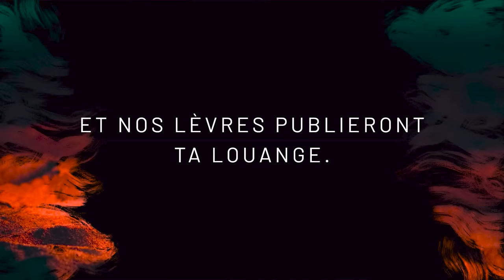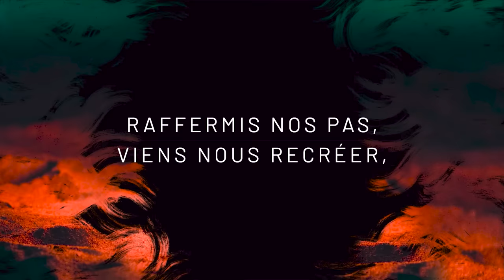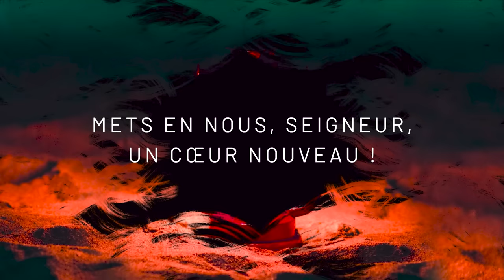Rends-nous la joie d'être sauvés | Emmanuel Music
Découvrez "Rends-nous la joie d'être sauvés" de l'album Sors de la nuit (2022) par Emmanuel Music

RENDS NOUS LA JOIE D'ÊTRE SAUVÉS

1. Voici le temps de Dieu,
Ce moment consacré,
Allons à sa rencontre,
Entrons en sa présence.
Quarante jours durant,
D’un pas vif et joyeux,
Marchons sur ses chemins,
Dans l’unité.

R. Rends-nous la joie
D’être sauvés
Et nos lèvres publieront
Ta louange.
Raffermis nos pas,
Viens nous recréer,
Mets en nous, Seigneur,
Un cœur nouveau !

1er dimanche
2. Guidés par son Esprit,
Nous irons au désert,
Pour écouter sa voix
Au creux de nos silences.
Nous laisserons les biens
Qui captivent nos cœurs
Pour vivre l’essentiel :
Dieu seul suffit.

2ème dimanche
3. Là-haut sur la montagne,
Emmenés à l’écart,
Nous connaitrons le Fils,
Et nous verrons sa gloire.
Nous goûterons la joie
De rester près de lui.
Voyez comme il est bon
De l’écouter.

3ème dimanche - année A
4. Assis au bord du puits,
Aux côtés de Jésus,
Nous nous reposerons
Des peines de la route.
Il puisera pour nous
À la source de vie
L’eau vive de l’Esprit
Qui fortifie.

4ème dimanche - année A
5. Comme à l’aveugle-né,
Que tu touches et recrées,
Tu ouvriras nos yeux,
Pour mieux te reconnaître.
Nous pourrons témoigner
Et sans peur affirmer
Que tu es la lumière
En notre nuit.

5ème dimanche - année A
6. Avec Marthe et Marie,
Tu pleuras ton ami.
Tu viens pour nous sauver
Et nous invites à croire.
Oui, nous croyons, Jésus,
Tu es source de vie,
Tu es vraiment le Christ,
Le Fils de Dieu.

🎬 Réalisation vidéo : Blandine Beutter @panelgraphisme